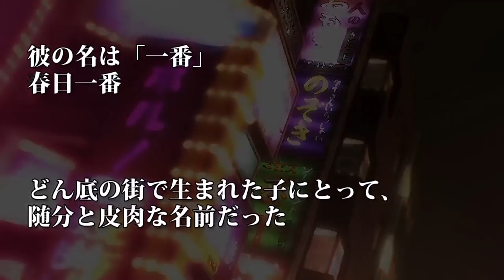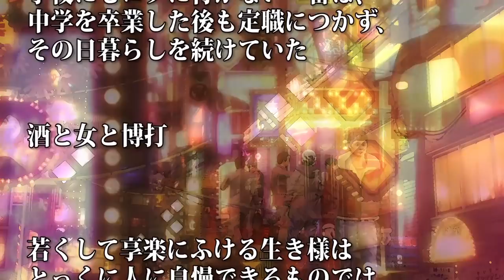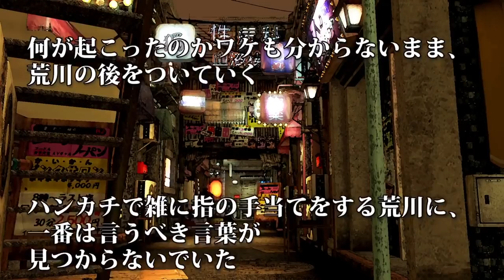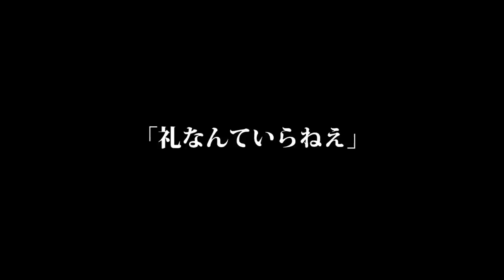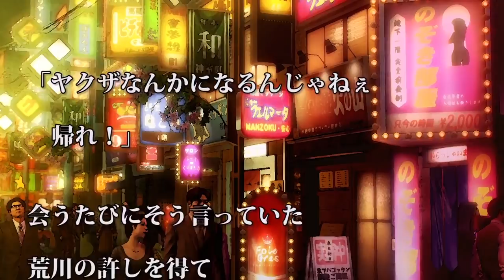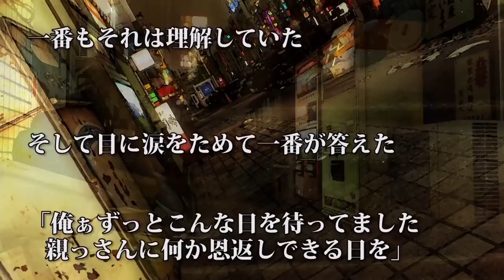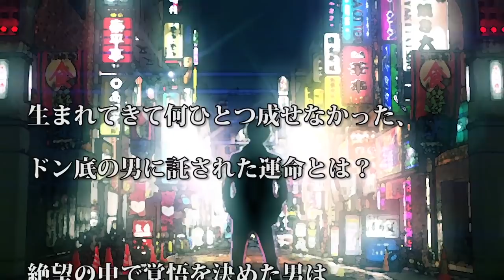Yakuza Online Official Japanese Announcement Trailer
This first entry in SEGA's "New Yakuza Series" will be released in Japan for mobile and PC as a free-to-play game next year.

Follow IGN for more!